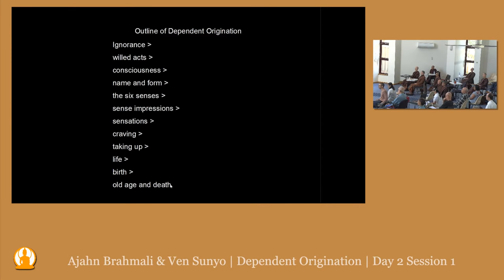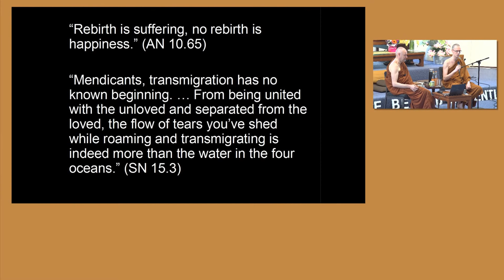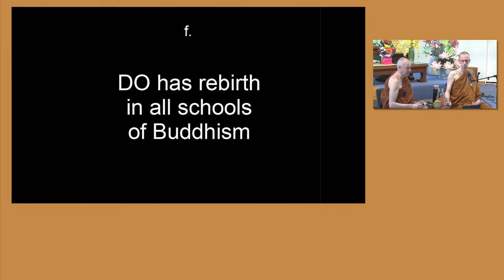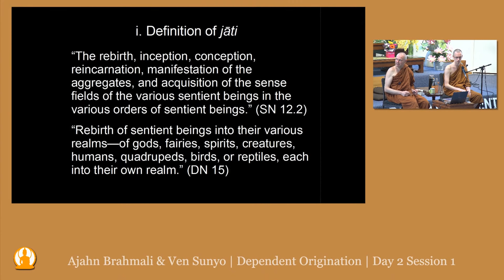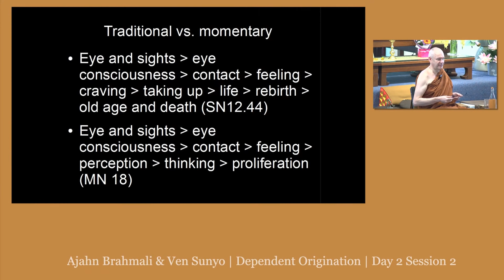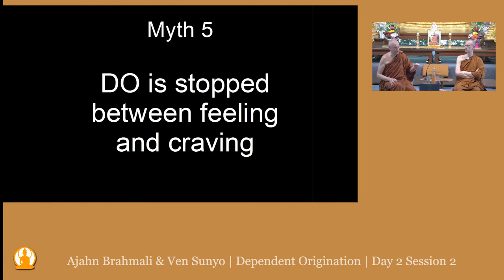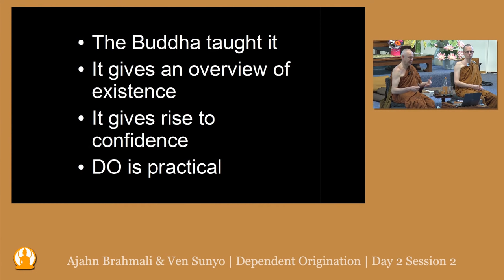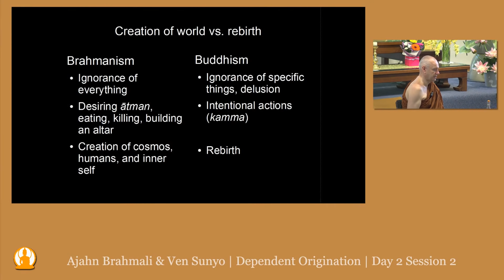Dependent Origination Workshop || (part 4) | Ajahn Brahmali and Venerable Sunyo | 7 November 2020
Ajahn Brahmali and Venerable Sunyo discuss the suttas on "Dependent Origination" e.g. the suttas from the Connected Discourses on Causation (SN 12), as well as DN 15 and MN 38. This series consists of 6 workshops over six consecutive Saturdays. We apologise the first 25 minutes of this video is not included. (This is part 4, please ignore that it says session 2 on the video). View the readings and find the entire series

Recorded at Dhammaloka Buddhist Centre, Perth, Western Australia.